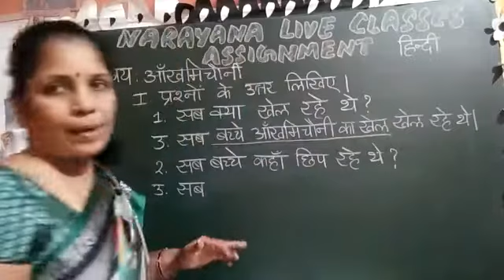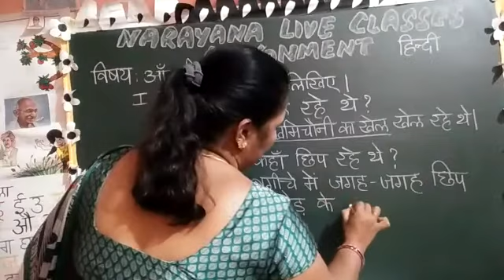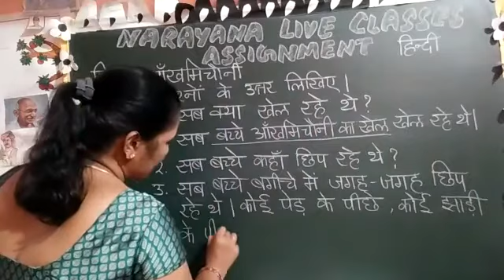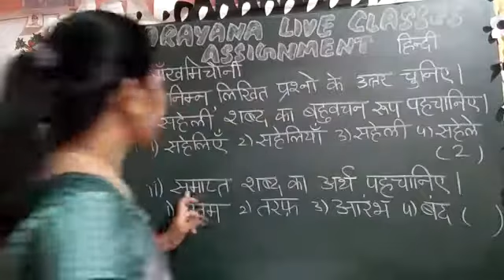8TH MARCH TS CLASS III FL HINDI AMAZING ASSIGNMENT KEY